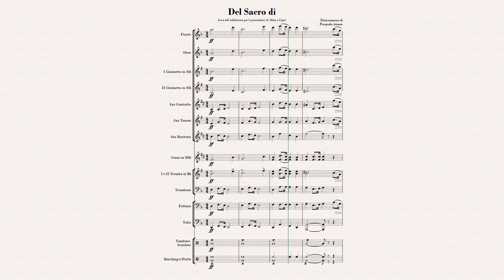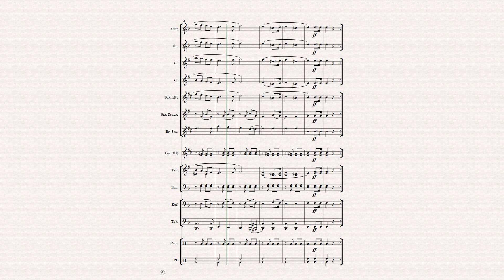Del Sacro Dì. Canto della settimana santa di Meta e Capri versione in re minore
Del Sacro Dì -  Canto della settimana santa di Meta e Capri versione in re minore Orchestrazione di Pasquae Aiezza.